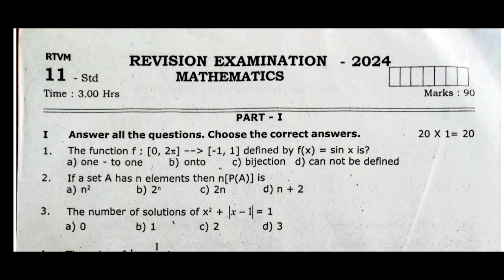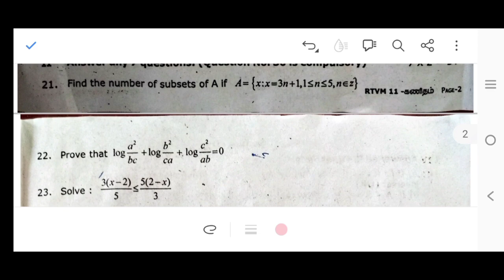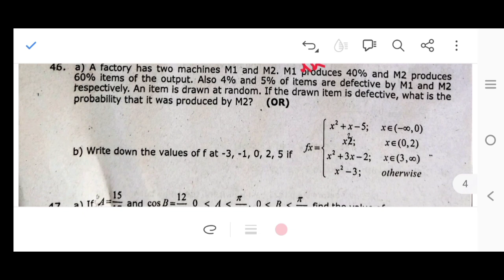11th Mathematics||First revision exam 2024||Question paper and answer key